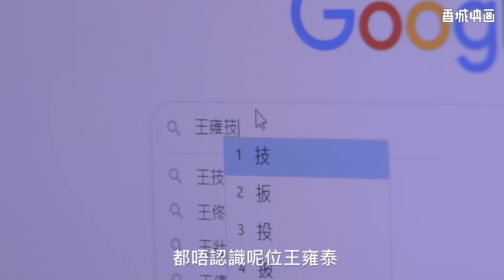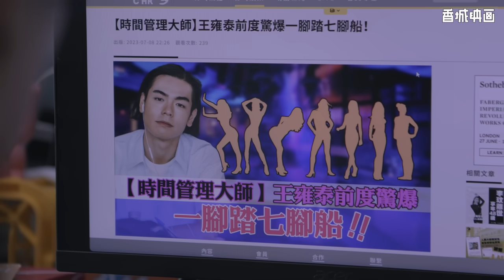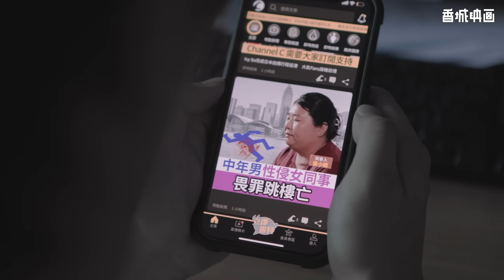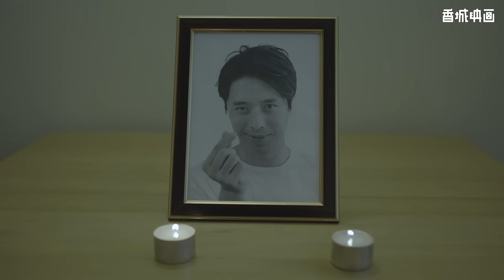《一代網紅：趙羅尼》｜香城映画 Utopia Pictures HK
一齊嚟睇吓趙羅尼有幾努力、幾善良、幾孝順🥲
We will always miss you😭

演出：
趙羅尼 @ronniechau162222 飾演 趙羅尼
張錦霞 @ha_kris 飾演 阿霞
阿魚 @fish.cyleung 飾演 女同事
Zac @zachi_kito_o  飾演 男同事
Yvonne Lo  飾演 老母
周富海  飾演 老豆
Joanne Chan  @joanne_starryavenue 飾演 賓賓

導演：趙羅尼
編劇：趙羅尼
攝影：Yin